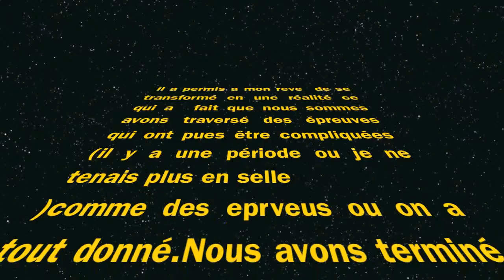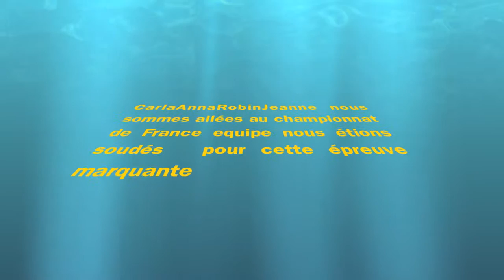jeanne et romarin notre histoire